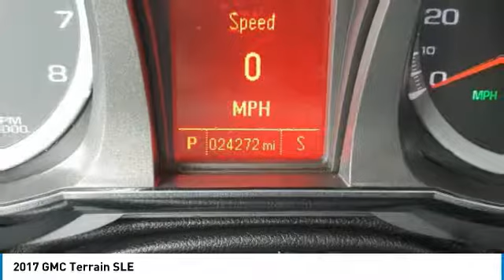2017 GMC Terrain 27494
2017 GMC TERRAIN Poughkeepsie, NY
Stock# 27494

2023 South Rd.

Land a steal on this 2017 GMC Terrain SLE before it's too late. Comfortable yet easy-moving, its low maintenance Automatic transmission and its durable Gas/Ethanol I4 2.4L/145 engine have lots of personality for an inexpensive price. It's loaded with the following options: Daytime Running Lamps, TRANSMISSION, 6-SPEED AUTOMATIC, SLE-1 PREFERRED EQUIPMENT GROUP Includes Standard Equipment, SEATS, FRONT BUCKET, LPO, GMC INTERIOR PROTECTION PACKAGE includes (VLI) Black all-weather rear cargo mat, LPO and (VAV) Black all-weather floor mats, LPO., LPO, ALL-WEATHER REAR CARGO MAT, BLACK, LPO, ALL-WEATHER FLOOR MATS, LICENSE PLATE BRACKET, FRONT, JET BLACK, PREMIUM CLOTH SEAT TRIM, and ENGINE, 2.4L DOHC 4-CYLINDER SIDI (SPARK IGNITION DIRECT INJECTION). You've done your research, so stop by Hudson Cadillac Buick GMC at 2023 South Rd, Poughkeepsie, NY 12601 soon to drive home in your new car!